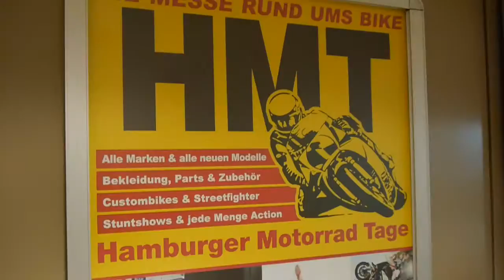Aufbau HMT 2015 - Remastered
Hamburg - Der Aufbau der Hamburger Motorrad Tage auf dem Gelände der Hamburg Messe läuft auf Hochtouren. Und wir laufen mit...